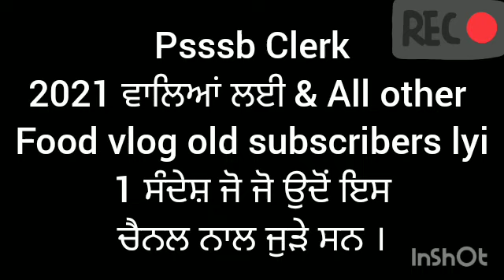ਜਿਸ ਜਿਸ ਨੂੰ ਨੌਕਰੀ ਮਿਲ ਗਈ ਜੀ, ਆਪ ਸਭਨੂੰ ਤਹਿਦਿਲੋਂ ਮੁਬਾਰਕਾਂ ਹੋਣ ਜੀ 🙏 Waheguru Ji Bless You All